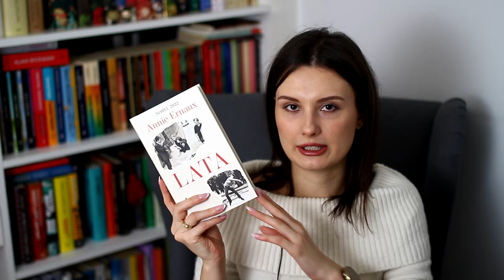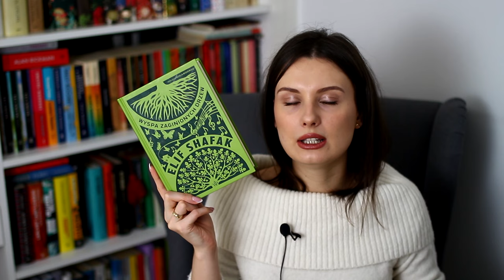THE NEW YEAR BOOK TAG ✨ | Czytelnicze (i nie tylko!) plany na 2024 rok!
Cześć! Dzisiaj zapraszam na booktag w którym opowiadam trochę o planach i postanowieniach na 2024. Miłego oglądania! ❤

00:00 Wstęp
0:55 Ile książek planujesz przeczytać w 2024 roku?
1:51 Pięć książek, których nie zdążył_ś przeczytać w 2023 roku.
4:57 Jakiego gatunku chciał_byś czytać więcej w 2024 roku?
6:20 Jakich trzech książek nie planujesz czytać w 2024 roku?
7:38 Trzy postanowienia niezwiązane z książkami.
9:04 Książka, która najdłużej leży na półce nieprzeczytana.
10:17 Jakim jednym słowem określił_byś rok 2024?
10:43 Zakończenie